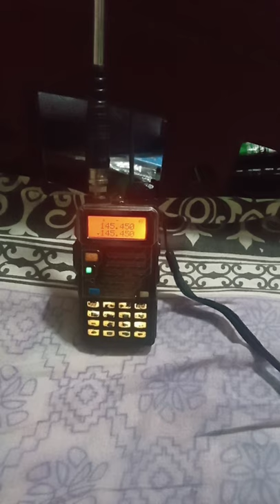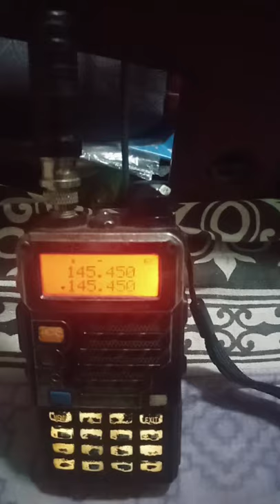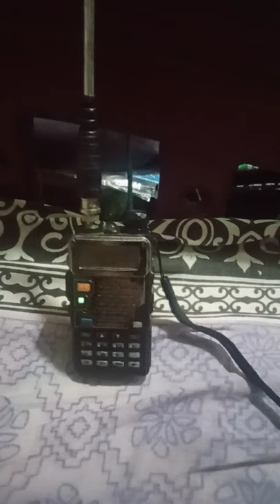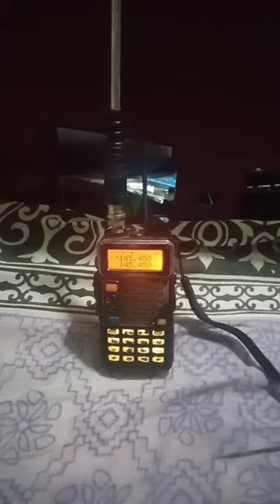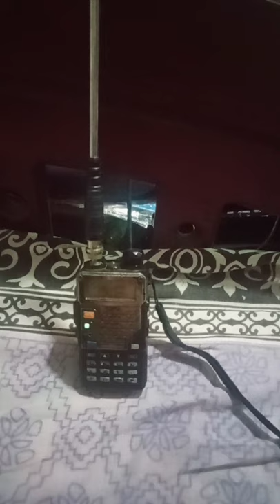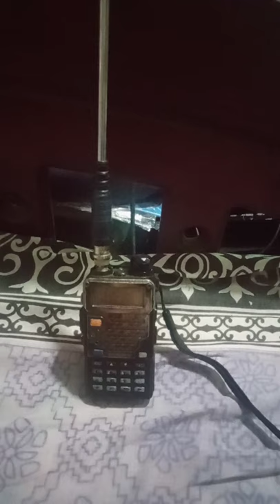MALABAR VHF NET ( MORNING 7:45 AM TO 8 AM )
VU3MTY MEMORIAL  MORNING  NET.

FREQ :  145. 450 -VE SHIFT.